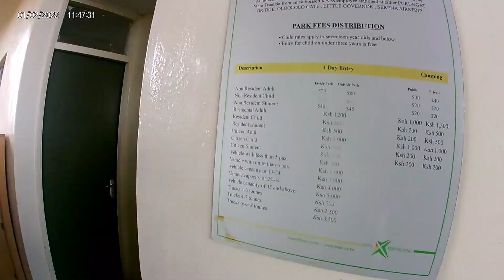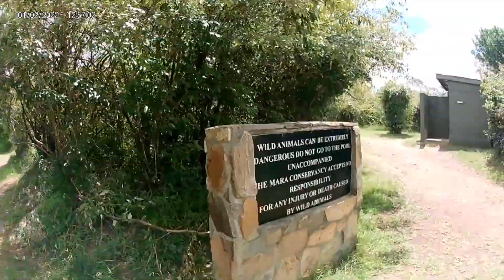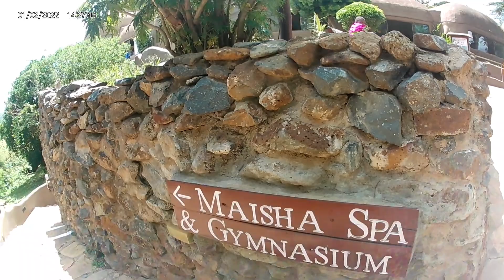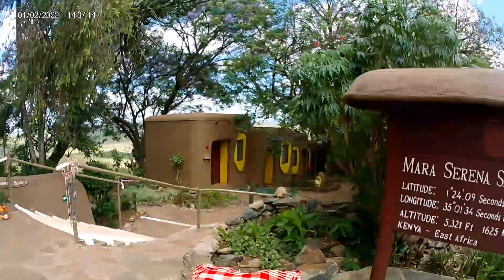EXPERIENCE ROAD TRIP Adventure until I make decision for my new car.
kindly subscribe to my you tube channel road to 20000k subscribers please I just take this opportunity humble all my people's I really appreciate for coming out and watch my video congratulations all also share link with others and give comments inbox instragram uncle mo from Kenya.